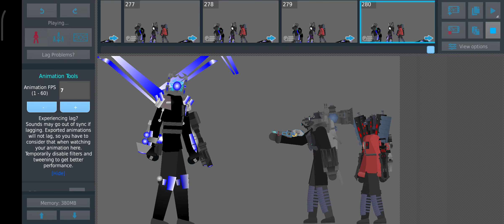upgraded titans vs tri titan solder